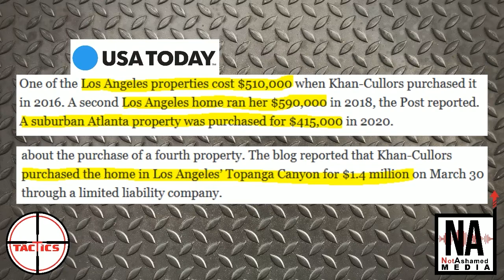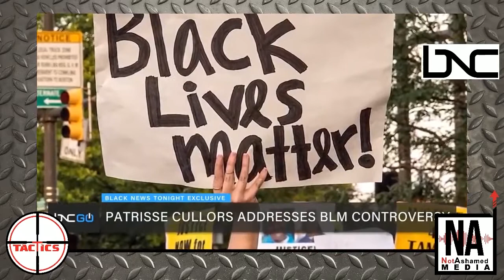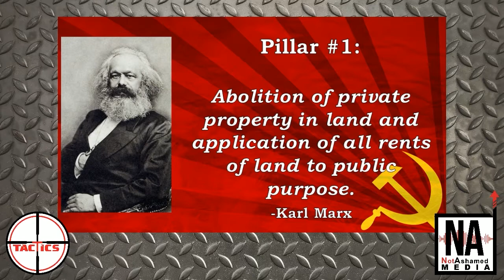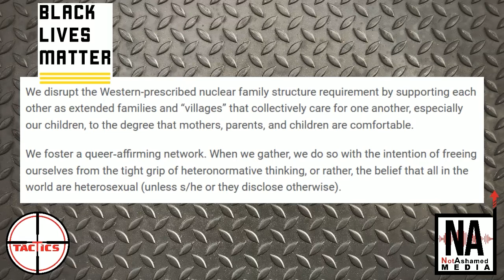DDoS- BLM Founder Defends Owning 4 Mansions Because It's "For Her Family"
The New York Post reveals that Black Lives Matter Co-Founder Patrisse Cullors has bought 4 houses worth about $3 million.  In response to this, she does an interview where she explains that spending money on extravagant houses is helping black people because her family is black.